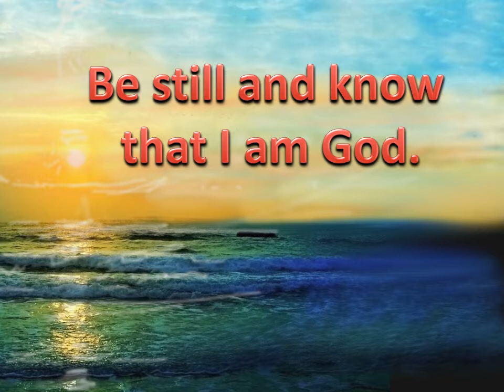"Be Still and Know That I Am God"